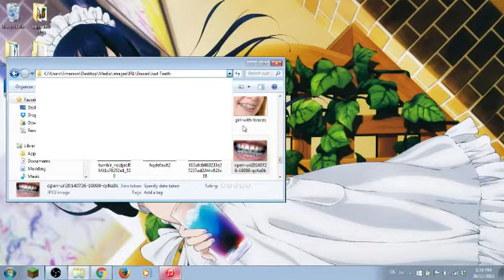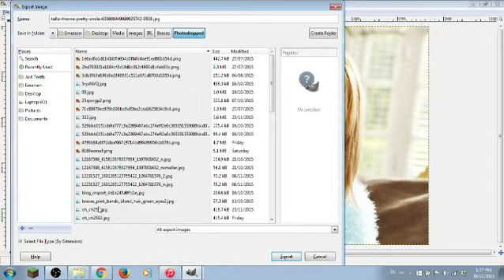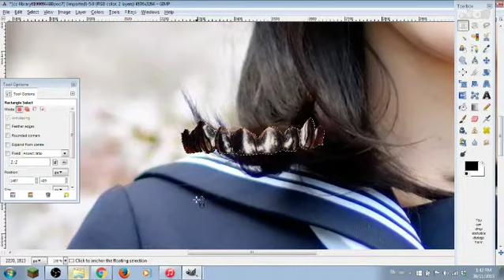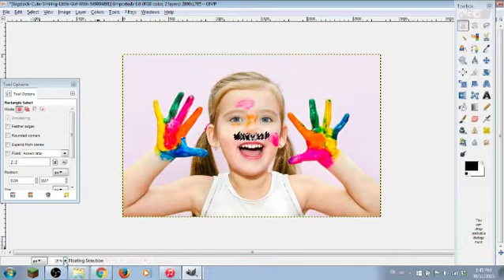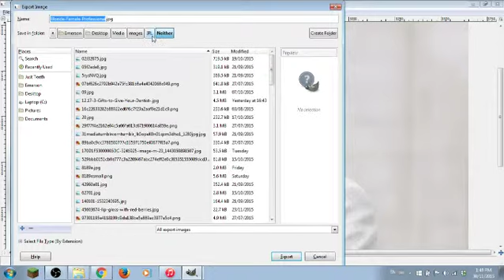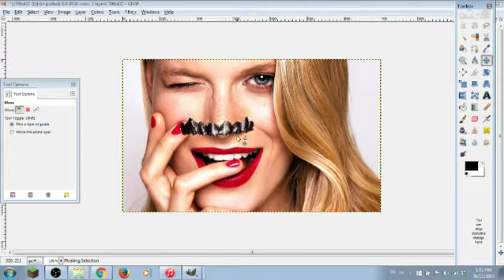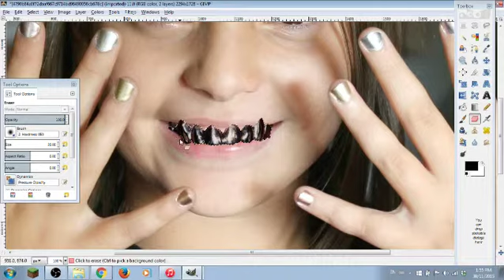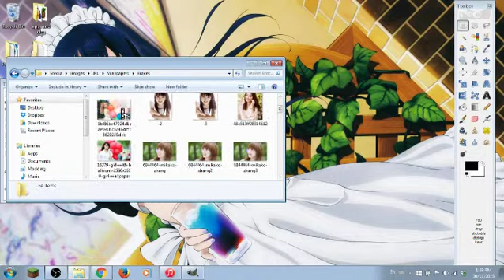Photoshopping metal teeth onto girls